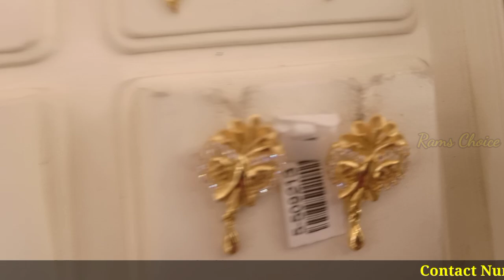Light weight Gold Earrings collection Traditional antique wedding jimikki kammal Designs fancy studs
This shop Address:
NSK thangamaaligai
No:20 , Anna Salai, Chengalpattu - 603002
(opp to municipalty office)

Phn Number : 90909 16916